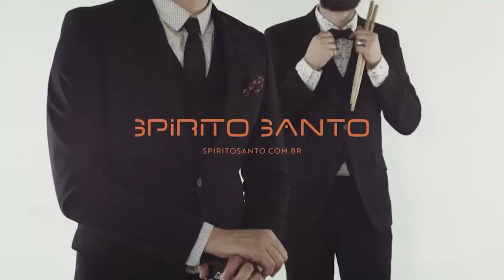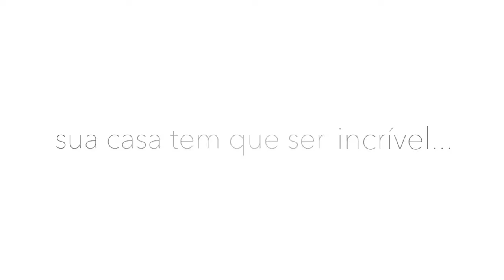Bon Vivant com Sheila Maria Prates , Greicy Besen Giba e Michel Teló